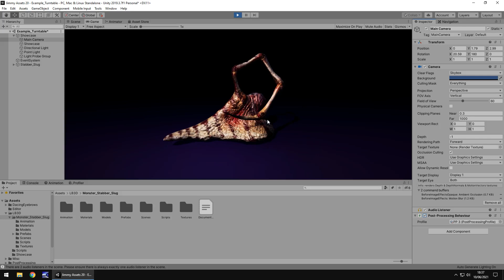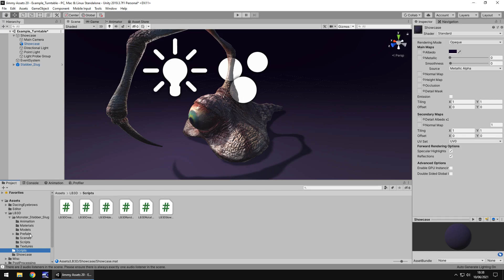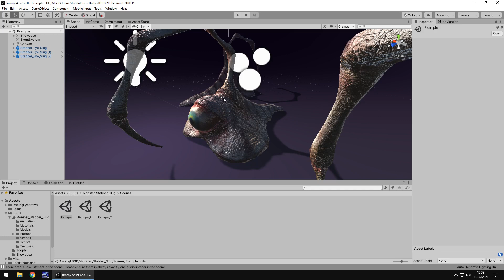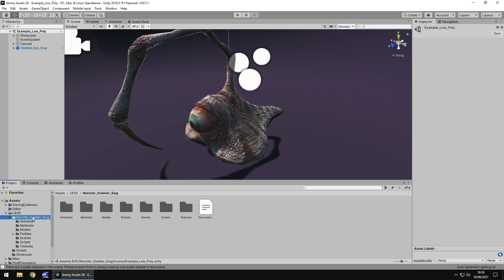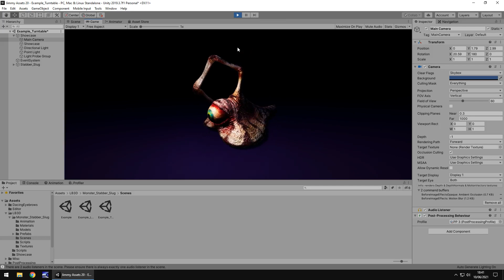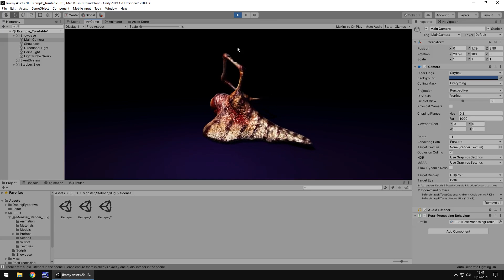UNITY ASSET REVIEW | EYEBALL SLUG MONSTER | INDEPENDENT REVIEW BY JIMMY VEGAS ASSET STORE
This is a slug eyeball spiked enemy. A few animations, meant to be a simple mob. Review conducted independently and no money was received for this review.

Who Is Jimmy Vegas?